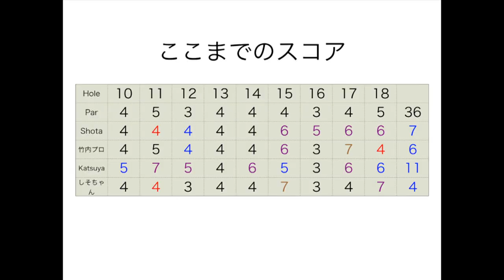日本アマトップテンのパッティングうますぎ！アジアパシフィックアマチュア出場選手とラウンド！Part4 H1-3